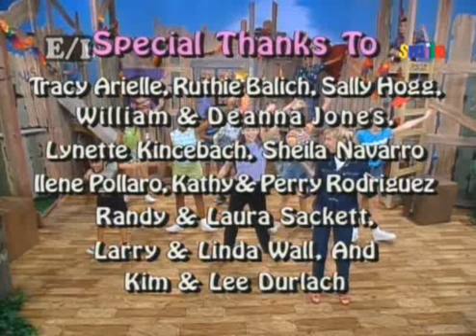Colby's Clubhouse (S3 E29 - Crystal is a Guest)